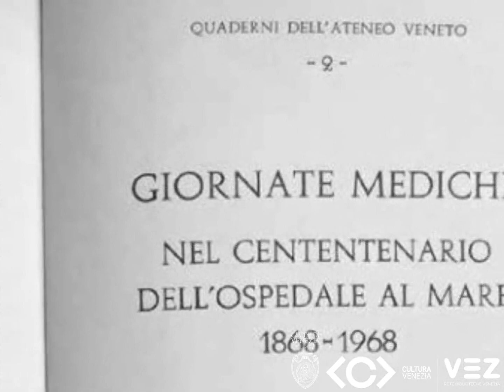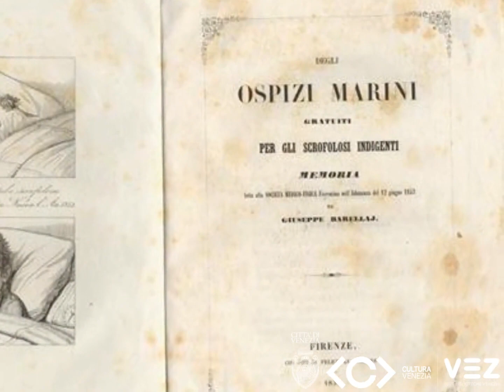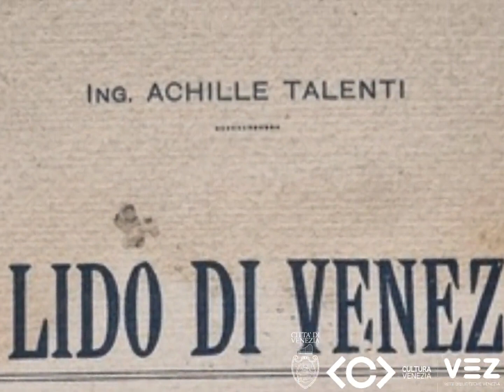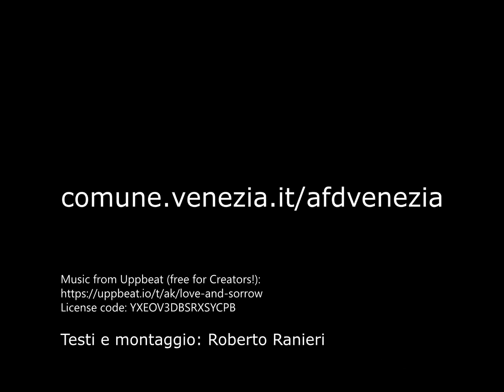Dietro le quinte 48 - Un ospedale "scomodo"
Giacomelli e il Lido di Venezia; la storia dell'Ospedale al mare segna una tappa fondamentale dello sviluppo socio-urbanistico del Lido di Venezia, che l'agenzia fotografica veneziana documenta con centinaia di scatti a partire dagli anni '10 del '900.